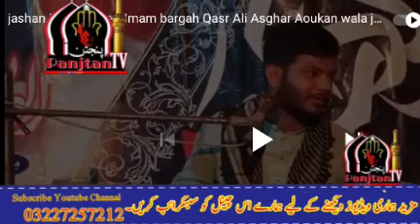Moulana Mazhar Abbas Haidri